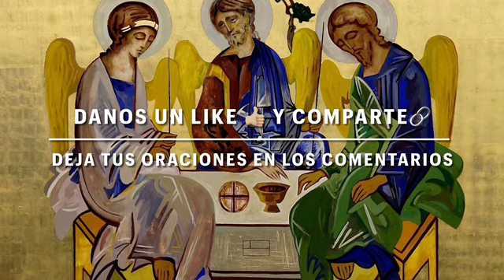Evangelio de Hoy Jueves 5 de agosto del 2021 | Mt 16, 13-23 | REFLEXIÓN del Padre Felipe Brito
Lectura y comentario del Evangelio según San Mateo 16, 13-23